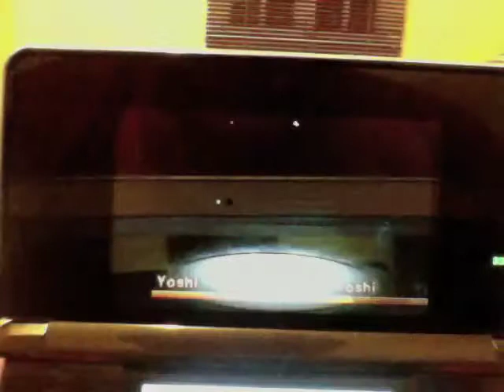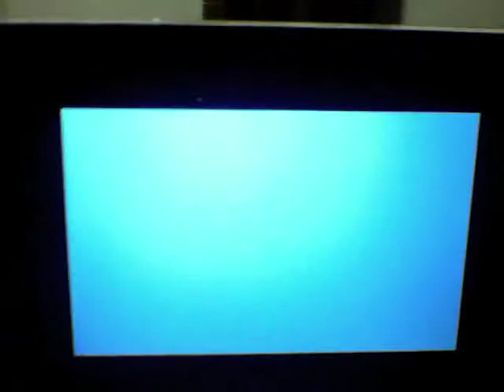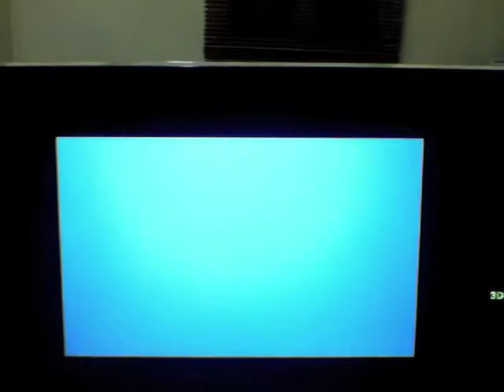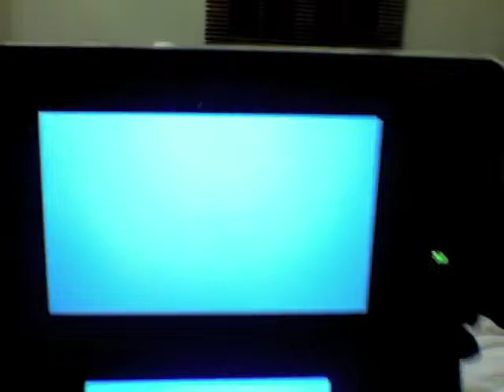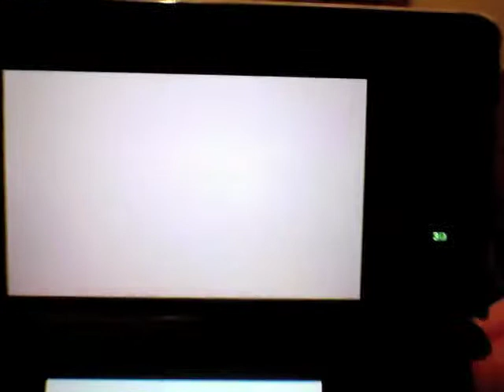Mario Kart 7 100cc Shell Cup Part 1/2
Well its time for some Retro Cups in 100cc Starting with Shell Cup and first off i had to cut in 2 parts due to desyncing sound in imovie 11 so see part 2 for last races

Character: Metal Mario
Kart: Egg 1
Wheels: Gold
Glider: Super Glider